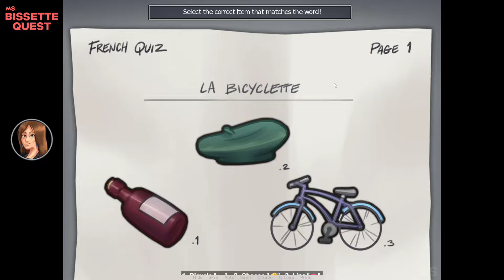Miss Bissette Complete Quest (Full Walkthrough) - Summertime Saga 0.20.16 (Latest Version)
Hey guys! Today I’m going to show you how to complete Miss Bissette's Route/Quest in this video.

Summertime Saga is a High Quality dating simulator and visual novel style game which follows the male protagonist as he tries to find the truth behind his fathers recent death while juggling school, his finances, and trying to get a date.

The game is free as of now but if you pledge a small monthly fee you can have access to the latest playable version of Summertime Saga, watch DarkCookie work via his video stream, read or post Patreon-only feed on content progression and you get to help him financially which is greatly appreciated.